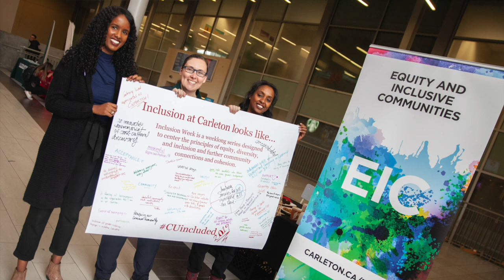In conversation with the Minister of Innovation, Science and Industry (Full Interview)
On the heels of the speech from the throne, The Honourable Navdeep Bains P.C., Minister of Innovation, Science and Industry sat down with Carleton's Michael Charles to discuss the government's views on the role of equity, diversity and inclusion in this historically challenging period and the emerging opportunities for the university sector.